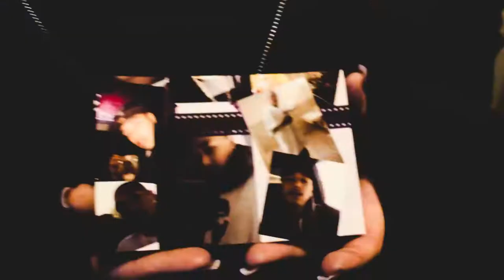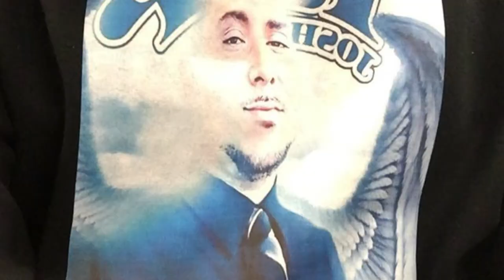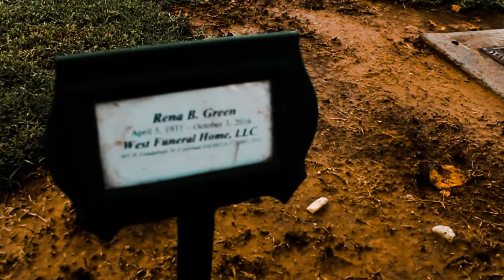Slim Poole- Today (Official Video)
Slim Poole with video with Today more videos from Slim in 2018